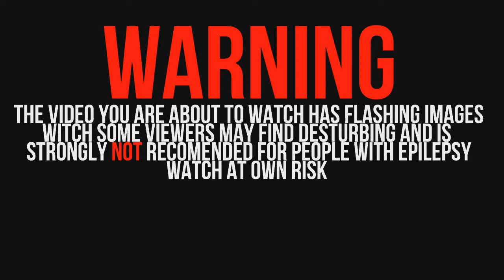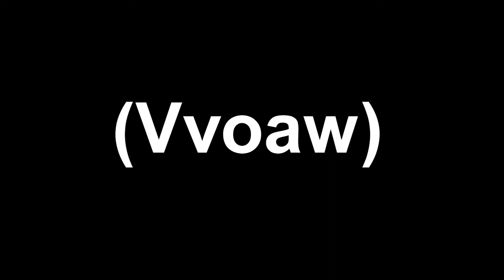UKF Bass Culture (Dubstep MegaMix) 2011 l DUBSTEP LYRICS lHD!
Hey everyone, Today, I upload a new Video lyrics, The MegaMix (2011) Of Ukf Dubstep!
This lyrics took me about 10Hours with SONY VEGAS PRO 10;

SONG 1 : Still Getting it - Foreign Beggars ( Feat. Skrillex )
SONG 2 : Cutline - Alive
SONG 3 : Strange Behaviour - Feed me ( Feat. Tasha Baxter )